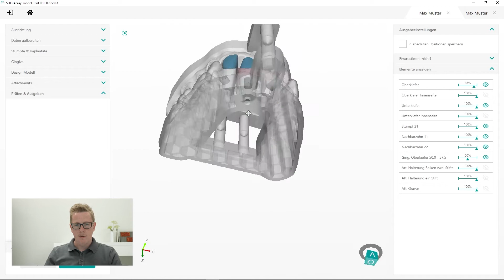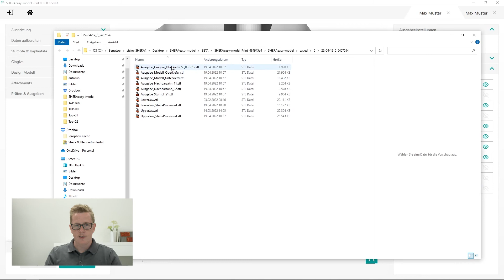SHERAeasy-model - Prüfen & Ausgeben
Was, schon fertig mit dem Designen? Na klar, mit unserer neuen Modelbuilder-Software SHERAeasy-model geht das wirklich so schnell! Im letzten Schritt zeigt euch Guido Sieker vom SHERAdigital Team, wie ihr noch einmal prüft, ob alle Stümpfe passen, die Gingiva da ist, wo sie sein soll oder eventuell noch Attachments fehlen. Besonders praktisch: Ihr könnt in der Software ganz einfach jederzeit an jeden beliebigen Punkt zurückspringen, ohne dass eure anderen Arbeitsschritte verloren gehen. Jetzt nur noch die erstellten Datensätze abspeichern, zum Drucken an SHERAprint-it schicken oder in jeden beliebigen Workflow einbinden.